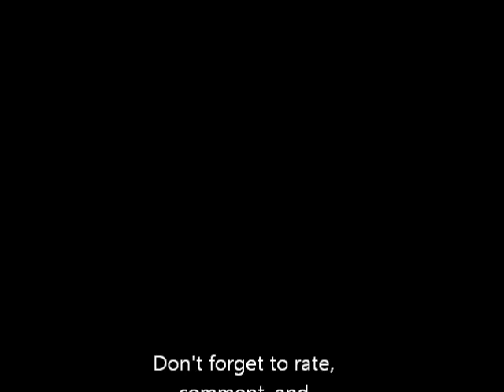Oreck XL Commercial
This machine was purchased in 2004 for a family business but is now retired with a Sanitaire SC695A filling it's shoes